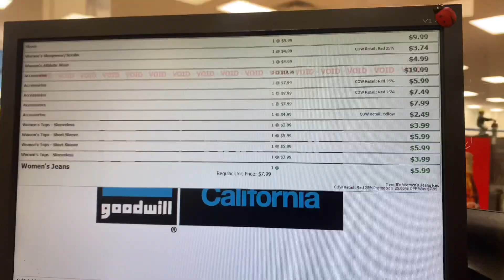2021 THRIFT WITH ME VLOG | Y2K , VINTAGE, 2000s VIBE | kristennicole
spring 2021 thrift with me vlog | Y2K , VINTAGE, 2000s vibe

i   l o v e   y a l l 💖